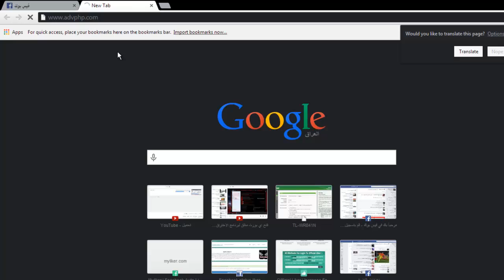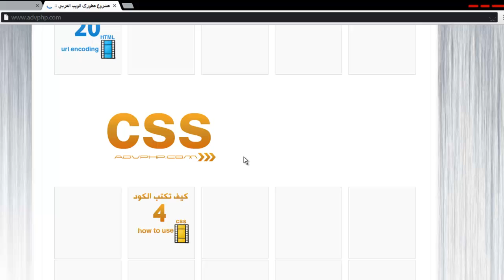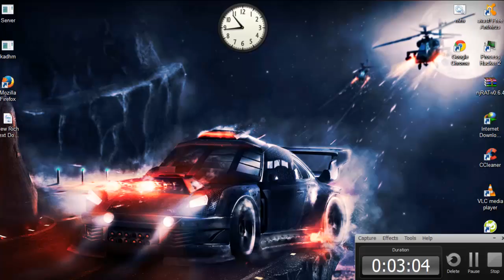افضل موقع عربي لتعليم لغات البرمجه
اليوم عدنه موووقع كلش حلو وسهل

للتعليم لغه البرمجه اي لغه موجوده بهذا المووقع

انصح بالدخول اليه

ان شاء الله فدتكم

الموقع

طريقة جديده لعمل هوية مزورة لفتح الحسابات المقفله 2016

دورة الدمج والتلغيم الاحترافي ~ الدرس اﻷول ~ دمج بلغة الدوت نت 2016

دورة الدمج والتلغيم الاحترافيII الدرس الثاني II التلغيم الحترافي بواسطه Smart Install Maker

تشفير سيرفر نجرات بحجم 48KB ودعس (الافاست+الايفرا+النود)2016

شرح فتح ارمتياج على الوندوز والكالي لينكس _دورة ارمتياج الدرس الاول

شرح اختراق الاجهزه خارج الشبكه _دورة ارميتاج الدرس الثاني

شرح اختراق الاجهزه عن طريق رابط _دورة ارمتياج الدرس الثالث

استخراج ثغرات مواقع واختراقها 2016

شرح اختراق الحسابات البنكيه بالكالي لينكس 2016

اختراق المواقع المصابة بثغرة sql وحقنها بواسطه الكالي لينكس 2016

حجب اي موقع على الانترنت بطريقه سهله وبدون برنامج 2015

افضل برنامج لحمايه الملفات من الاختراق 2015

طريقه تثبيت الضحايا النجرات وعدم فقدانهم

فتح اي بورت مغلق لبرنامج الاختراق

اغلاق الدوس اتاك لتجنب الهجمه بالباك تراك والارميتاج

اجمل خدع الفيس بووك 2015

كشف معلومات سيرفر الاختراق الهوست + البورت + الاي بي

مسح سيرفرالاختراق من الجهاز بسهوله

طريقة حضرجميع المواقع الاباحية عن طريق الراوتر (HD)

طريقه جديده لتغير الاسم دون انتضار 60 يوم 2015 (HD)

تاكيد حساب مفتوح بهويه من خلال تغير اسمك 2015 HD

انشاء حساب فيس جديد ماكد بهويه 2015 (HD)

منع شركه الفيس بوك واي هكرز من اغلاق حسابك

طريقه التخلص من الاختبار الامني للصور والهويه بالفيس بوك

ثغره انشاء حساب فيس بوك بدون رقم 2015